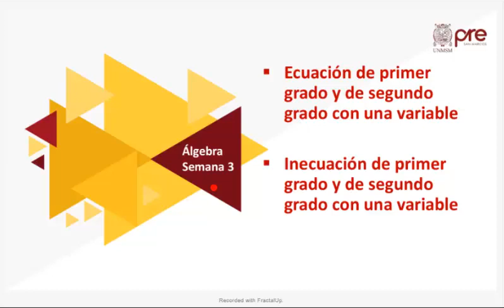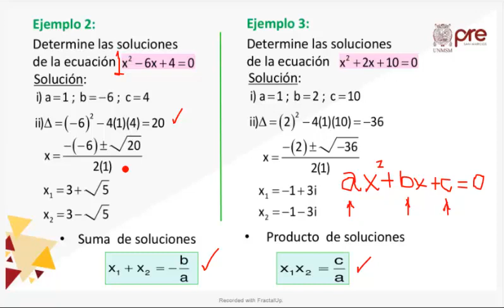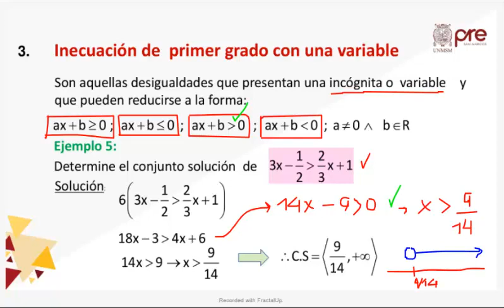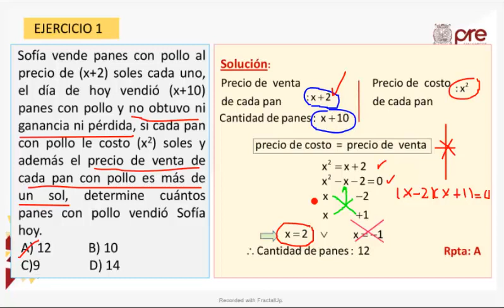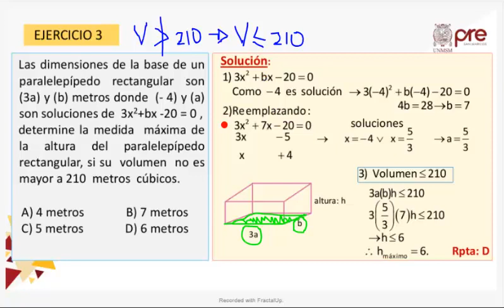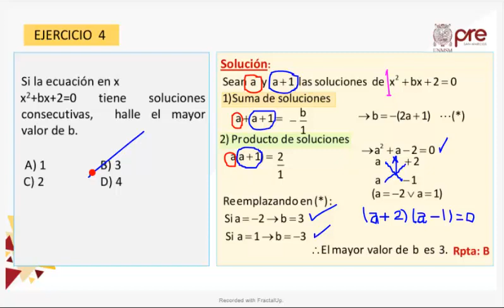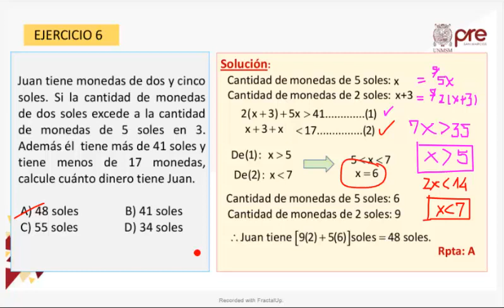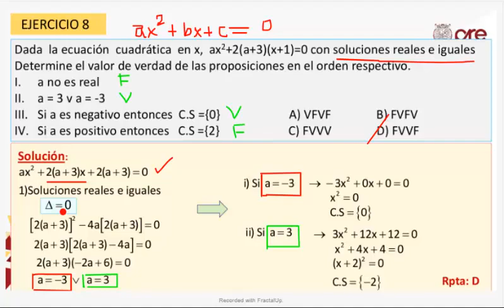✅ PRE SAN MARCOS 2020 I / Álgebra semana 3 / Ecuaciones e inecuaciones